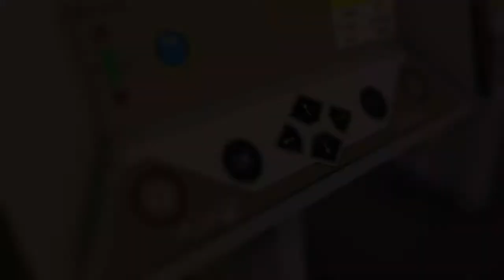Gold detection Alpha | Long Range Locator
Alpha detector for gold, treasures, minerals, diamonds and precious stones

The first device globally with remote sensing two long range systems, deserved and won this after many experiments by the most famous treasure hunters among USA, Asia and Europe, where it proved its competence with its accurate results in goal detection from long distances reaches to 2850 meters, and high depths reaches to 50 meters underground, and with its new detection and operating smart systems which are available for the first time globally in ALPHA.

Manufacturer :  AJAX
Country of Origin : USA
Maximum depth : 50 m
Long distance : 2850 m
Targets : Gold, metals, treasures, Diamond and precious stones.
Languages : English, French, German, Spanish, Italian, Russian, Turkish and Arabic.
Device systems :
The long-range search system (Manual) - Long-range search system (Automatic).

Address :
United Arab Emirates – Dubai – Diera- Al-Baraha - Omar Bin Al-Khattab Road – Fareej Marar – Beside Safron boutique Hotel - Marar building. Shop No. #4 & #5 .

Our contact numbers:
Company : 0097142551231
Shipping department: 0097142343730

Alpha God Detector, Alpha Metal Detector,
Gold detector,
treasures detector,
3D gold detector,
gold finder machine,
gold radar,
gold scanner,
3D scanner,
gold locator,
ajax company,
Gold Explorer,
coins detector,
imaging gold detector ,
metal detector,
Gold detection,
Ajax , Gold detector AJAX , AJAX Gold detector Ajax ,
treasure detectors ,
latest gold detector,
treasure scanner,
3D laser scanner,
gold scanner machine price,
metal detector,
water detector,
Water detection,
water finder,
Diamond Detector , Gems Detector , Emerald Detector , diamond prospecting ,
Gemstone Detector,